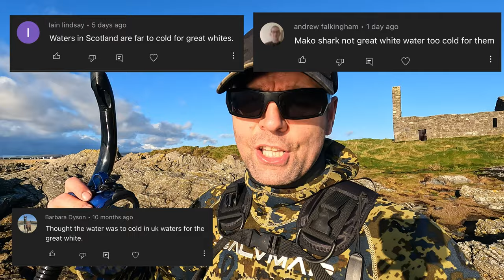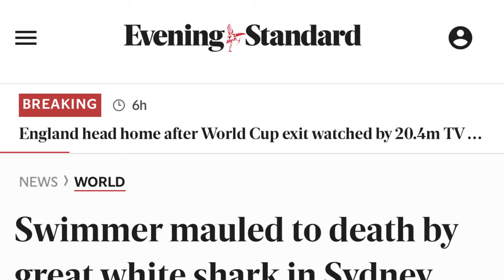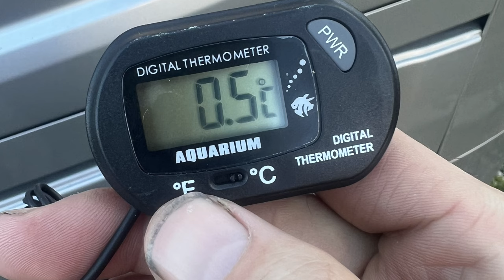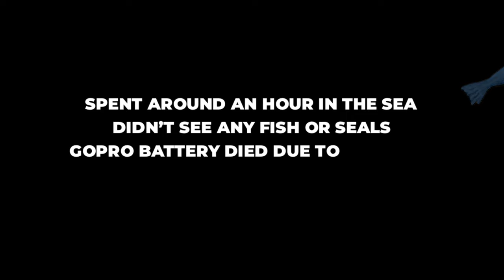BRITAIN TOO COLD FOR GREAT WHITE SHARKS?? 🥶 🦈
I answer the most common question on the channel, is UK waters too cold for great whites? It’s quite a misconception, I’ll explain this in less than 5 minutes!